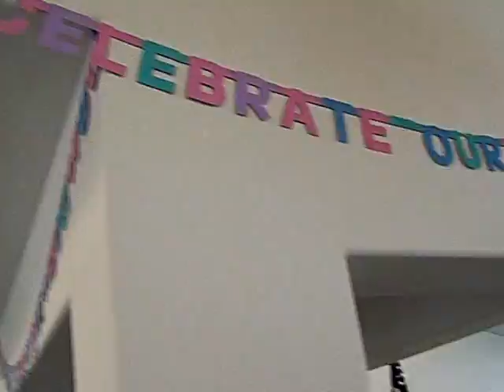Ida's 90th Birthday Celebration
Ida celebrated her 90th Birthday Celebration by a Surprise Birthday Party, given by her family who all flew in from Massachusetts and her friends at Ocean Resorts.